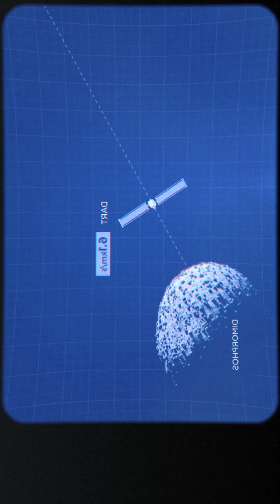Deflecting a Large Asteroid! Possible?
Imagine an asteroid the size of the Great Pyramid, capable of destroying a city. In 2022, NASA's DART mission took action, crashing into the asteroid Dimorphos at over 6 kilometers per second, changing its orbit. It was a historic success—proving we can potentially stop an asteroid from hitting Earth. But questions remain.

What really happened to Dimorphos? Did it crack apart or just form a crater? That’s why the European Space Agency is sending the HERA mission. After a two-year journey, HERA will orbit Dimorphos to investigate. And it’s bringing two mini CubeSats to help. One will scan the minerals, and the other will probe below the surface—giving us the first-ever subsurface look at an asteroid.

By the end, Dimorphos will be the best-studied asteroid in history. This knowledge could one day save Earth from a catastrophe. The dinosaurs didn’t have space tech—but we do, and we’re making space safer for the future.